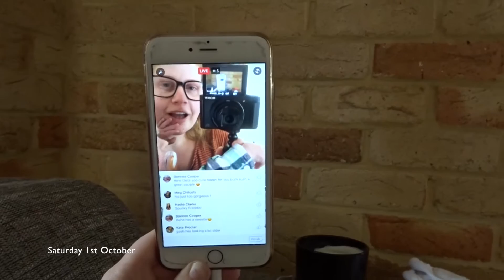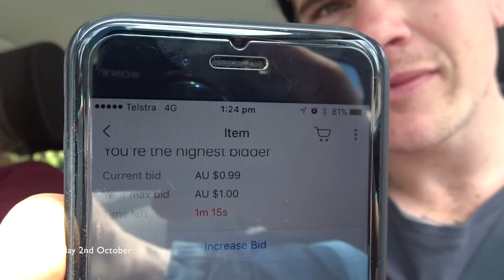FAMILY FUN IN PERTH CITY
We finally had a nice day so we knew we had to go outside for the day. We hardly ever go to perth city but we think we should go more often. What are some places we should go to in perth?

Warnbro WA
Australia 6169

Business:
- If you are a business, brand or company and like what i do and would want to work with me, please do not hesitate to get in touch